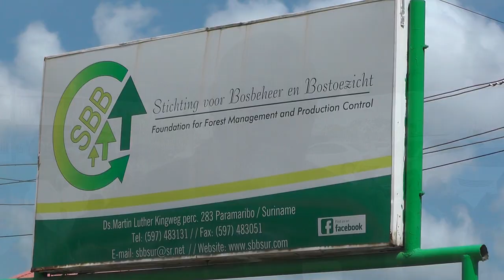18 sept Gongosa Boto